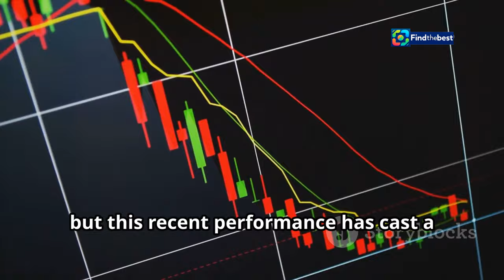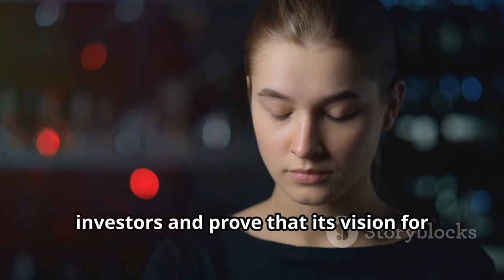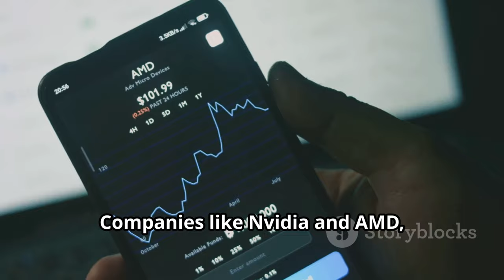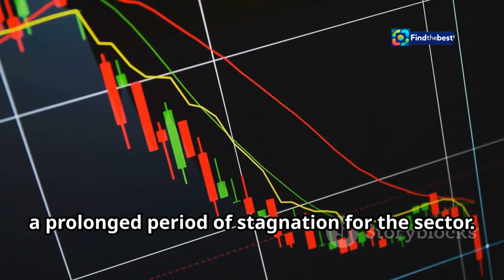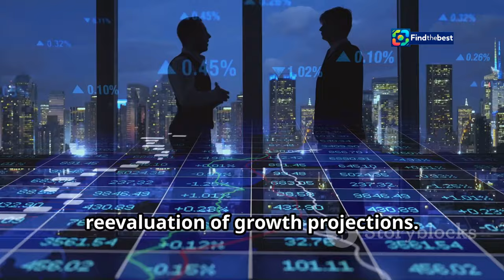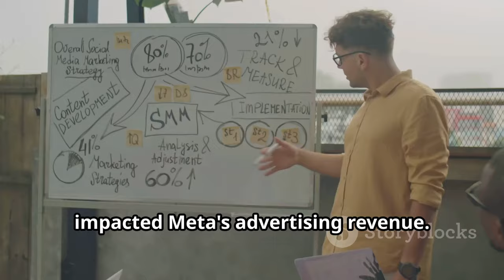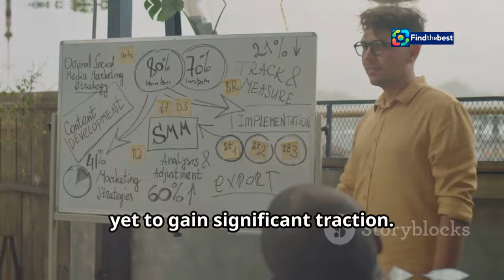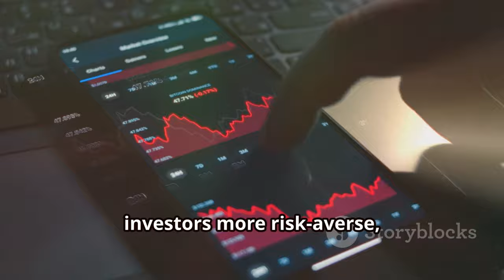US Economy Expands at 2% - Market Reactions and Tech Trends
OUTLINE:
00:00:00 Meta's Market Stumble
00:02:41 Tech Sector Feels the Heat
00:06:15 Meta's Strategy Misses the Mark
00:07:02 Microsoft Shines While Meta Falters
00:07:40 Economic Clouds Gather
00:10:03 Navigating the Tech Landscape
00:10:44 What's Your Tech Play?
00:11:12 Charting a Course Through Uncertainty

🌟 Welcome to our latest market update! 🌟 In today's video, we dive into the recent expansion of the US economy at a rate of 2% 📊 and how it impacts the stock market. We’ll analyze the latest corporate results, focusing on the tech sector, where Meta Platforms Inc. faced a downturn 📉 while Microsoft Corp. saw a boost after its earnings report 🚀.

Join us as we break down:
✅ The implications of economic growth on stock performance
✅ The effects of chipmaker struggles on market trends 🔧
✅ Insights into how traders are reacting to the latest corporate earnings 💼